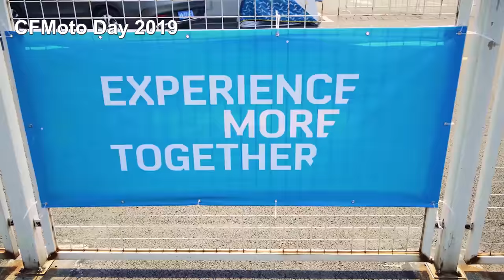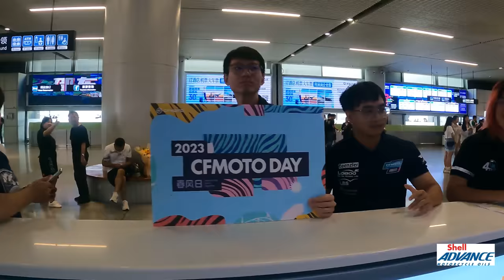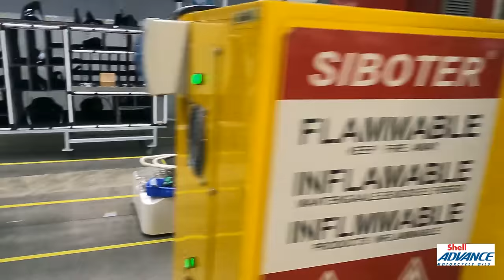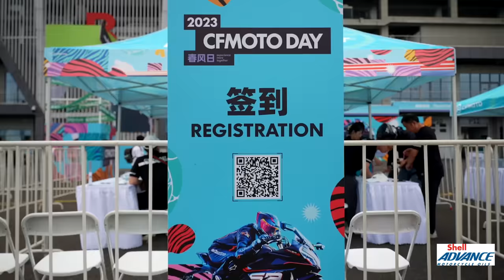CFMOTO Day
Here are the new bike of CFMO for 2024! Check it!